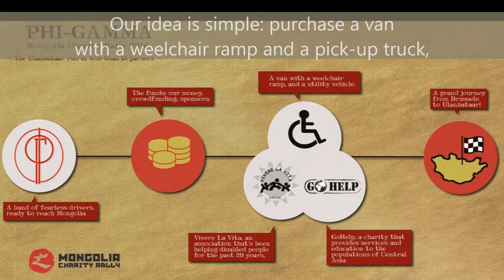Team Phi-Gamma, Mongolia Charity Rally 2016 Trailer.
This is who we are and what we do. We are Team Phi-Gamma and we are going to join the Mongolia Charity Rally 2016 this summer!
As you can see, we're doing all this for charity, but we need your help! Wetravel4others, travel with us!

The soundtrack, "Old Maui" by The Busters Crew, was used with license. For info on the band Thanks guys!